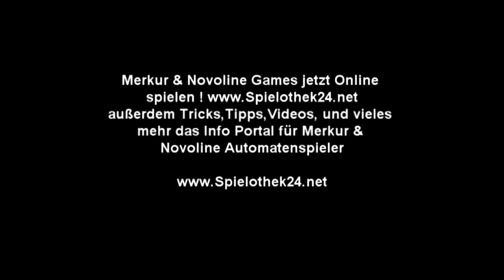Eye of Horus